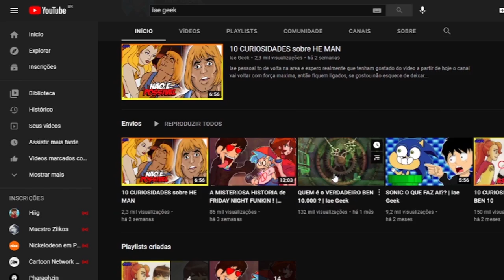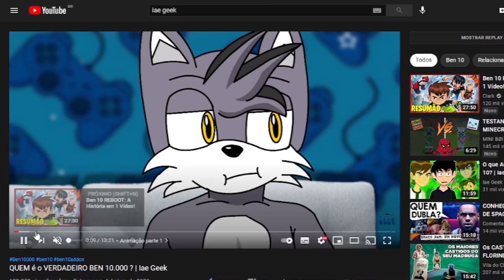COMO FUNCIONA A CROMATIZAÇÃO DO DIAMANTE EM BEN 10!? Feat@IaeGeek